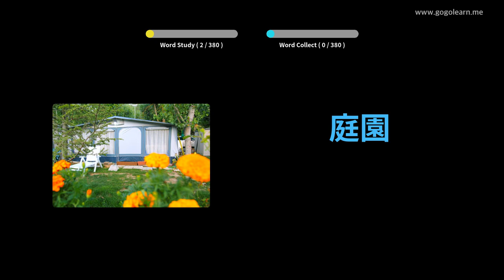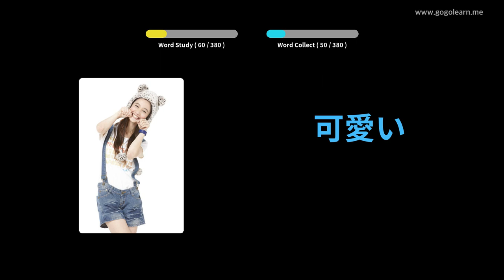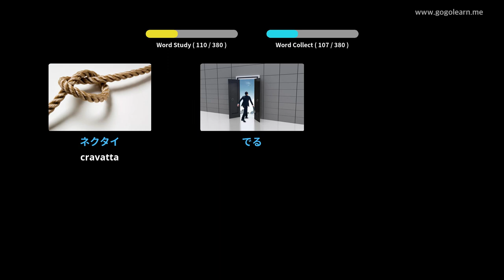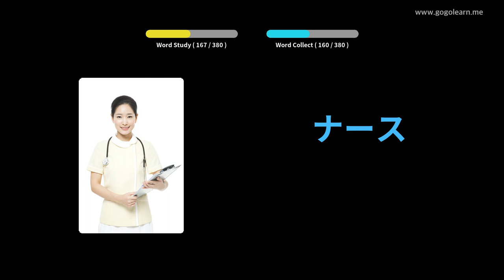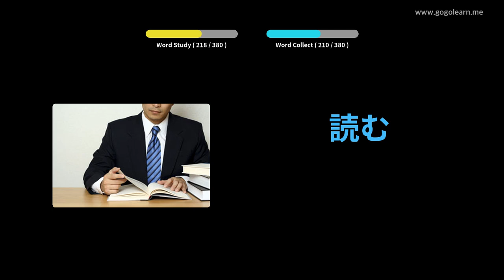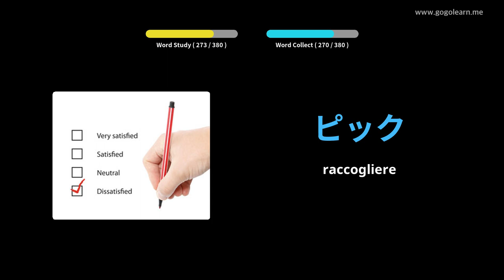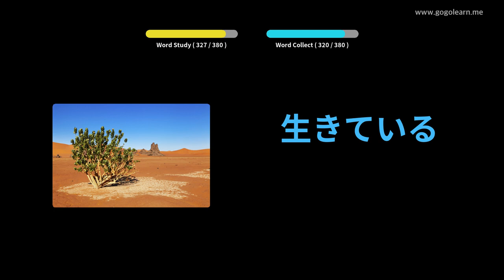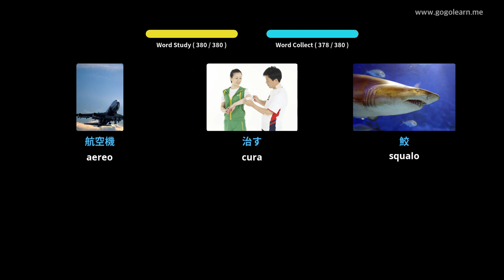Impara il Giapponese Attraverso Le Immagini |Vocabolario Giapponese Bambini Di Base | Golearn